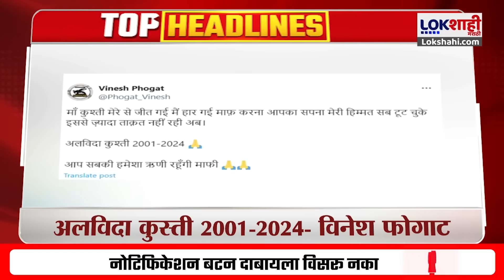Headlines | सकाळी 7.30 च्या हेडलाईन्स | 8 August 2024 Lokshahi Marathi Headlines | Marathi News